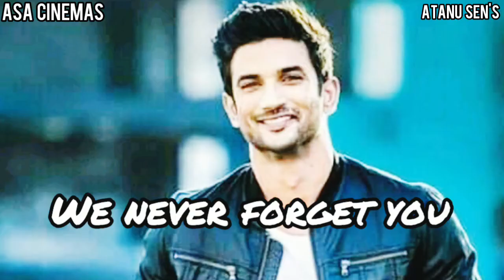Load Shedding | লোড শেডিং | Atanu Sen | Lockdown Short Film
সাইক্লোন আমফান এর ধাক্কায়, বাঙালীর জীবন ভেঙে পড়েছিলো।।। লোডশেডিং , জল হীন বাঙালী দীর্ঘদিন পরে নিস্কৃতি পেয়েছিলো এই দুর্যোগের হাত থেকে।। উভয় সঙ্কট কাকে বলে , সেদিন দেখেছিলো বাঙালি।। একদিকে করোনা ভাইরাস অন্যদিকে সাইক্লোন ।। ভেঙে গেছিলো বাঙালির আত্মবিশ্বাস।।
তবু বাঙালি ঘুরে দাঁড়িয়ে ছিলো।।

কাহিনী
    "লোডশেডিং"

অভিনয়
      "তনুরিমা"
         ও
      "সম্বিৎ"

কাহিনী, শব্দ, সম্পাদনা ও পরিচালনা
          "অতনু সেন"